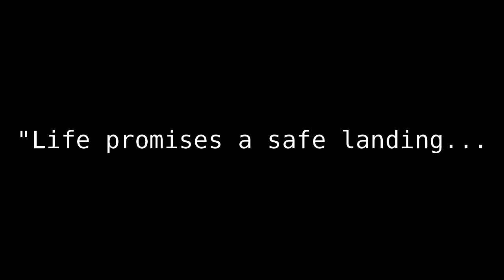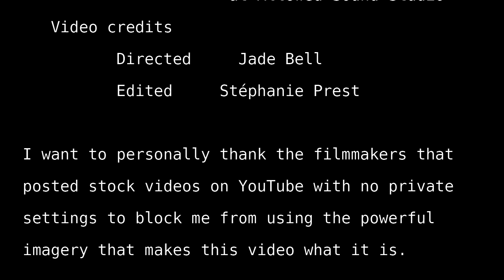Jade Bell & Blind Focus- Touch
Jade Bell & Blind Focus is back in the midst of covid-19's pandemic with echoes of thunder to shake your soul...through song and video! Touch, released April 30th 2020.